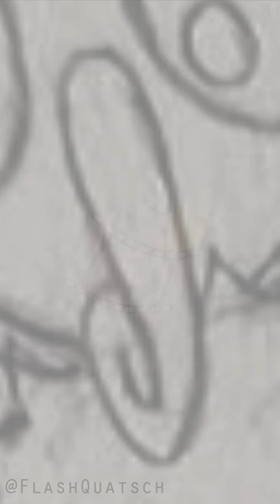Markus flies (forgot to post 😵)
a lil late but here it is